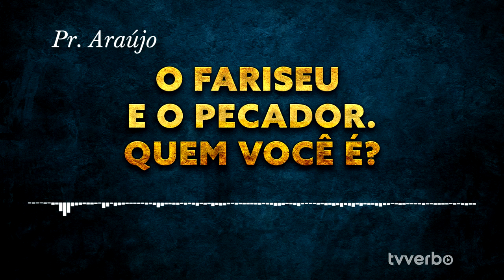Prévia - O fariseu e o pecador. Quem você é?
Pastor Araújo - O fariseu e o pecador. Quem você é?
Em breve aqui na TVVerbo